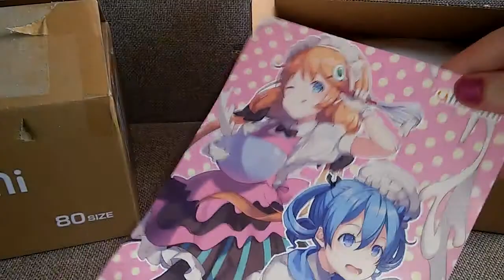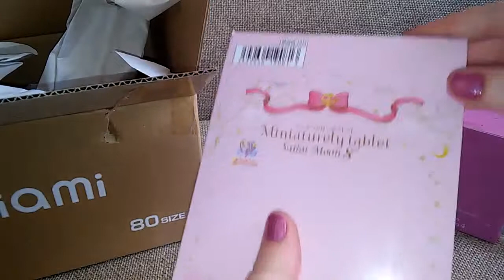Unboxing Haul March 2018 Sailor Moon Nendoroid Pure Neemo